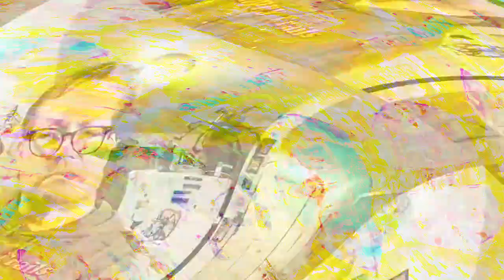[EPILEPSY WARNING] Movie 23 03 31 04h00m36s *Photosensitivity Warning*